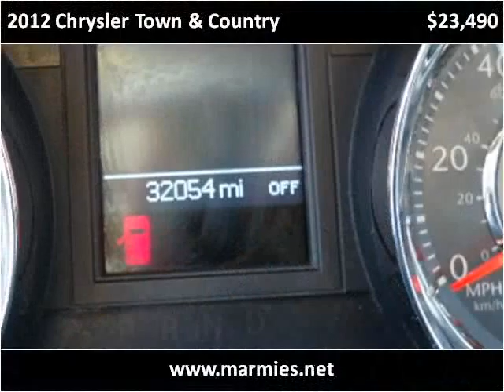2012 Chrysler Town & Country Used Cars Great Bend KS